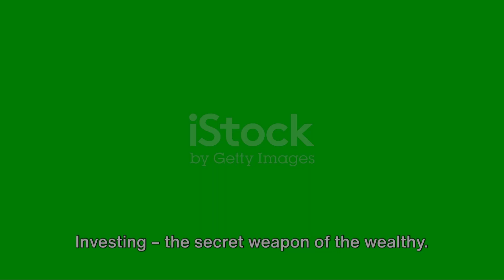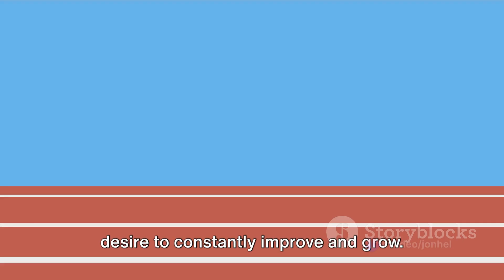Path to Prosperity, How to Become Rich !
In this video, we are going to learn the steps to becoming rich!